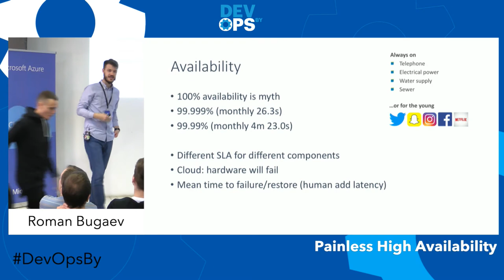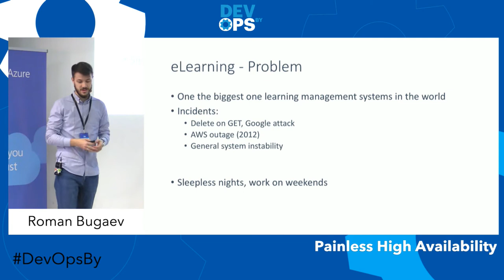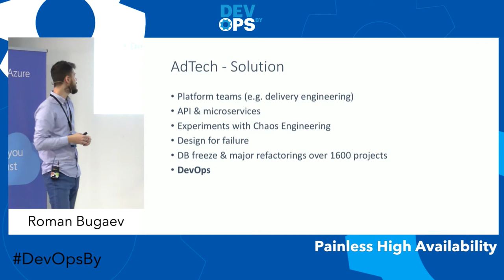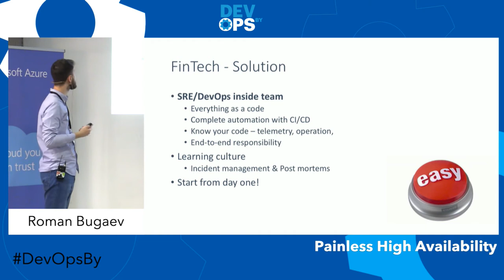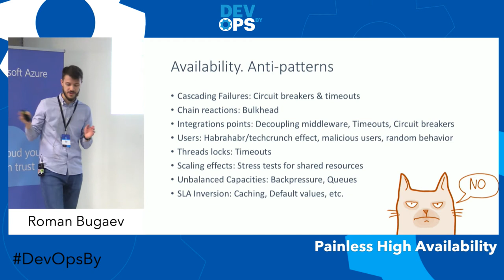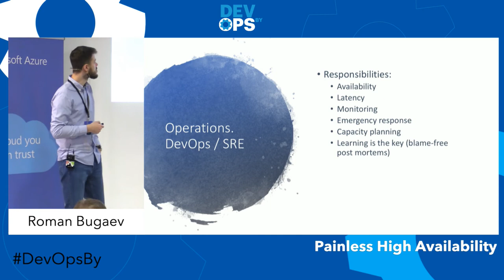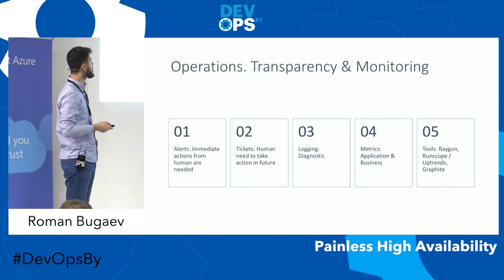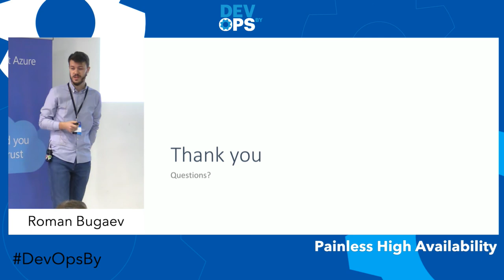Roman Bugaev (PAYFORT) - Painless High Availability